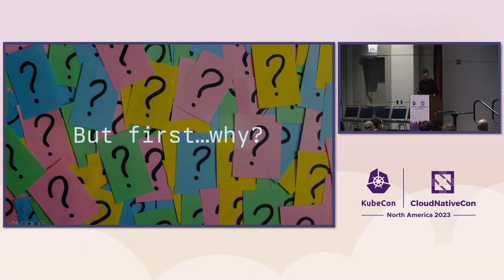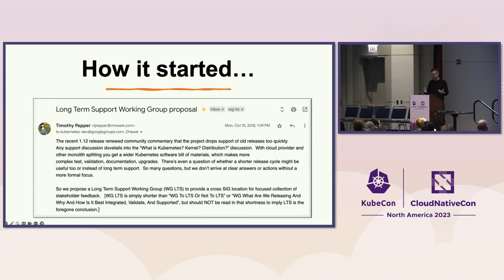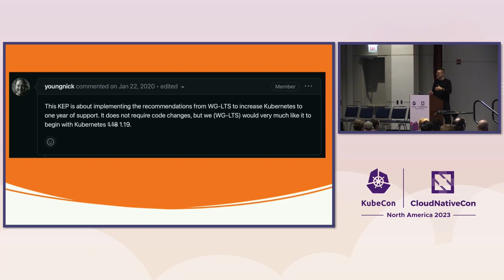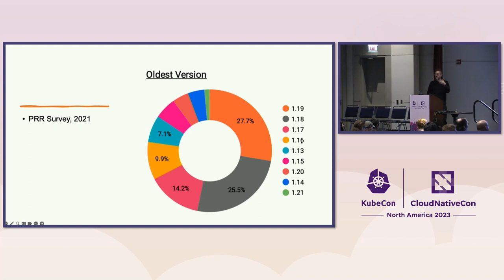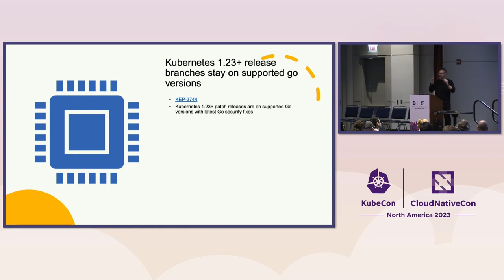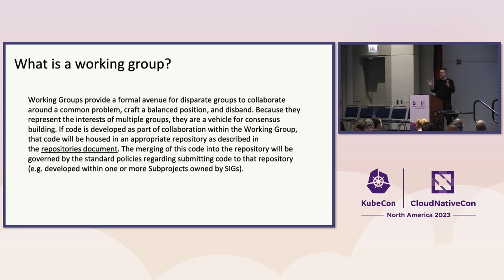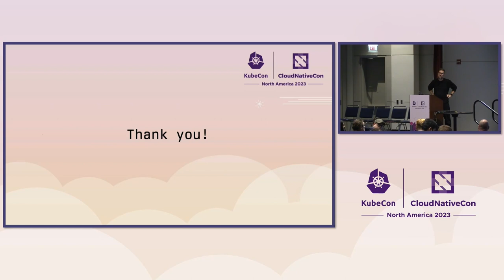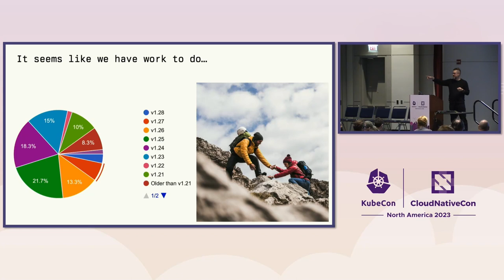What's up with Kubernetes Long Term Support? - Jeremy Rickard, Microsoft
Does Kubernetes have Long Term Support? What the heck does Long Term Support even mean? How long should a release be supported? Can the project even afford this?The LTS Working Group was recently restarted to try to answer some of these questions! In this session, we will introduce the new working group and cover how we are trying to answer these questions and more. We'll look at the conclusions the first iteration of the LTS Working Group came to, discuss the blockers they encountered and discuss how some of them might be different today. Next, we'll dive into some of the challenges and changes that might be needed in the project, and touch on some of the costs that might come with changing the Kubernetes support model. Finally, we'll share the data we have gathered so far, discuss where the new working group is today, and share how you can get involved to help determine if LTS is right for Kubernetes.